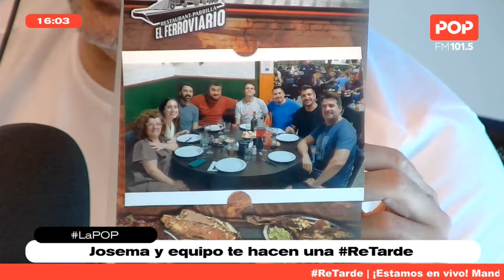ReTarde - Programa completo | 1/3/24 (Parte 1)